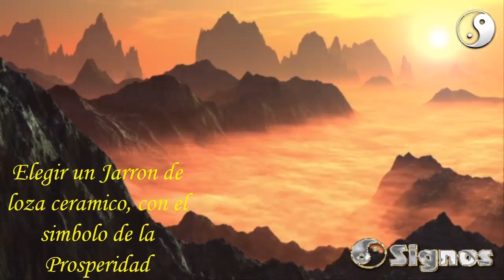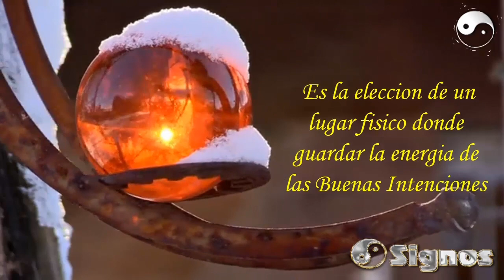㊗️FENG SHUI; El 🏺JARRON de la ⚱️RIQUEZA o la PROSPERIDAD. Como Crearlo y Ubicarlo en el Hogar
El Jarron de la Riqueza es uno de los mas famosos elementos del feng shui, que se utiliza con la intención de atraer la riqueza o la prosperidad, al estimular las energías del dinero y el bienestar, tanto para el hogar como para el negocio o lugar de trabajo.

Como dato interesante, tambien en la India hace muchos siglos que existe la tradicion del jarrón para la riqueza, considerado como sagrado en muchos templos budistas tibetanos. Descubramos su significado, como crearlo y ubicarlo en nuestro hogar o lugares donde se requiera.